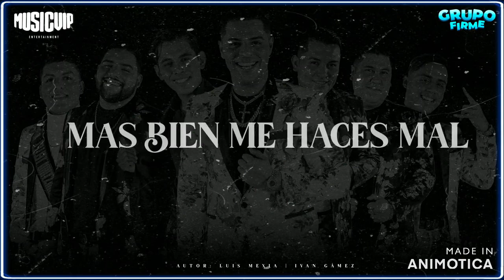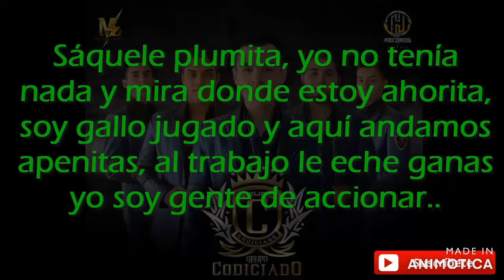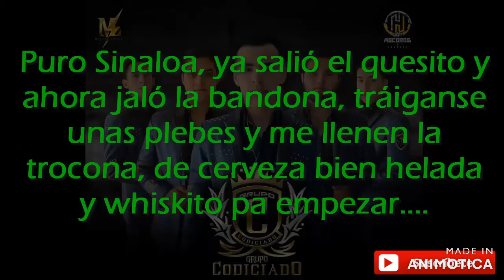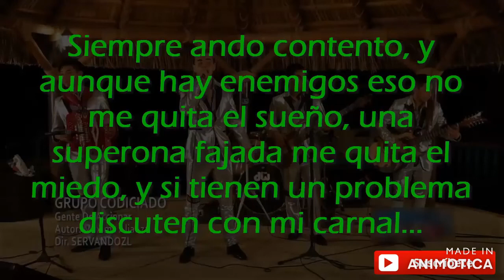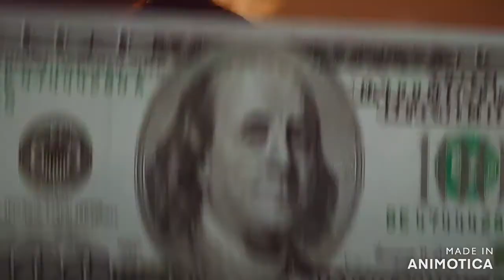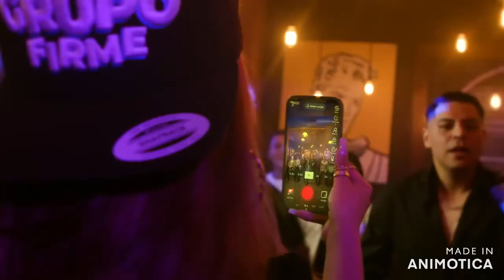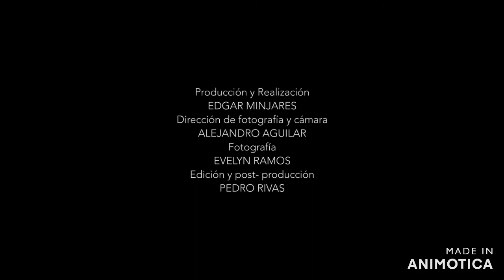favoritas de grupo firme